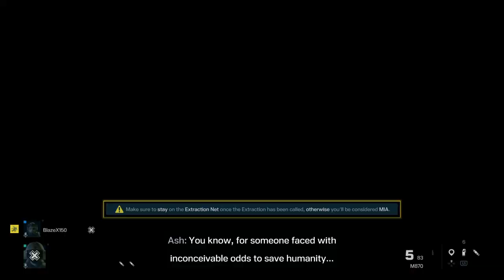Tom Clancy’s Rainbow Six® Extraction_ pure skills!!!!